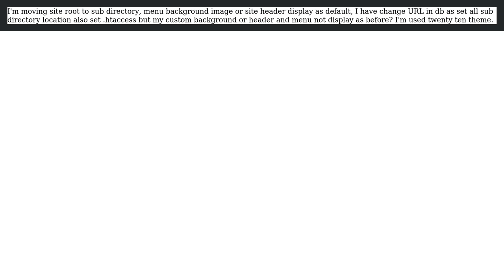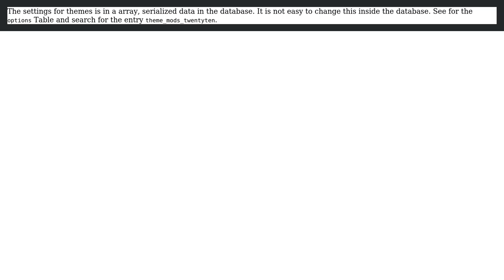How to keep theme background image, menu or site header image while moving site in sub directory?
Wordpress: How to keep theme background image, menu or site header image while moving site in sub directory?

With thanks & praise to God, and with thanks to the many people who have made this project possible! | Content (except music & images) licensed under CC BY-SA | Music | Images & others | With thanks to user Wiram Rathod user bueltge and the Stack Exchange Network Trademarks are property of their respective owners. You are responsible for your own actions.